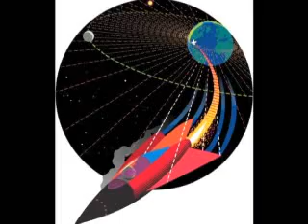NEW YORK HALL OF SCIENCE: Everyday Physics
MEET ME AT AT THE CORNER takes a virtual field trip to the New York Hall of Science to learn about levers, why balls bounce, and how ice skaters can spin so fast. Each episode comes with links to fun websites and a Learning Corner of questions and extended activities.